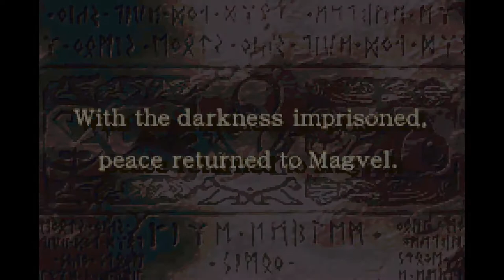Fire Emblem Sacred Stones LP Part 1: Chip Seth